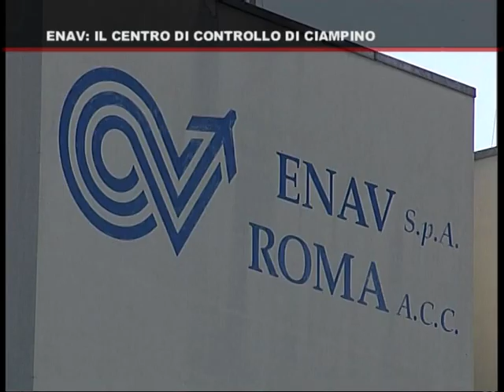Enav: il lavoro nel Centro Controllo di Ciampino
Servizio realizzato da Valentina Renzopaoli e andato in onda nelle edizioni del telegiornale del 18 giugno 2012